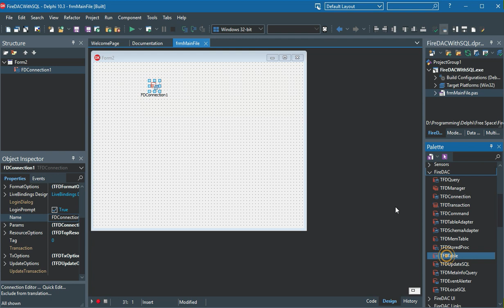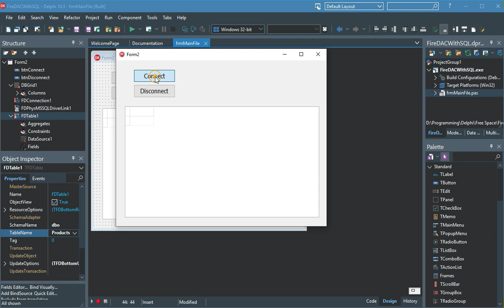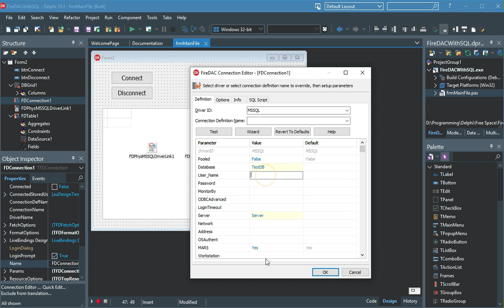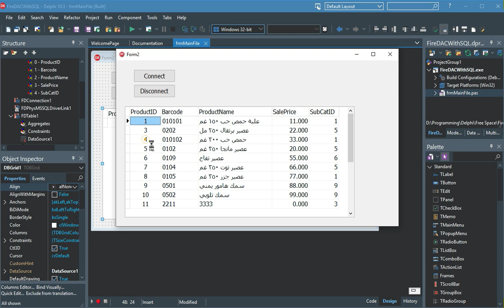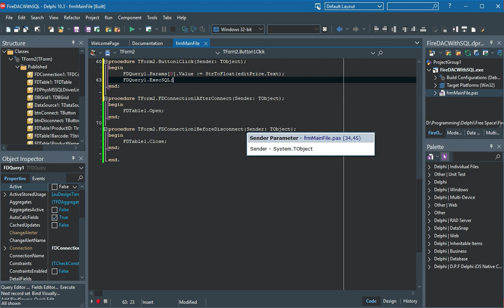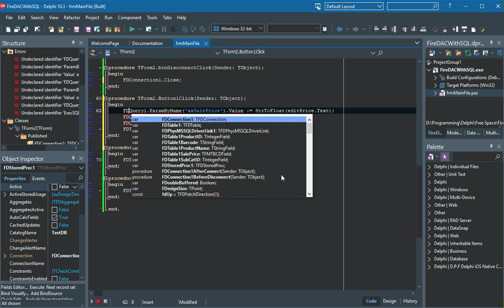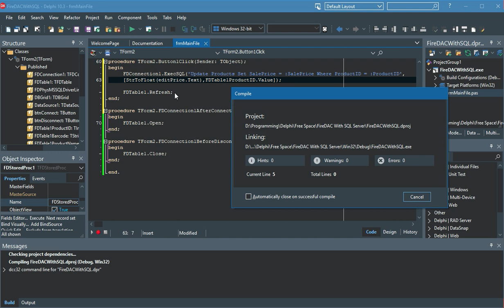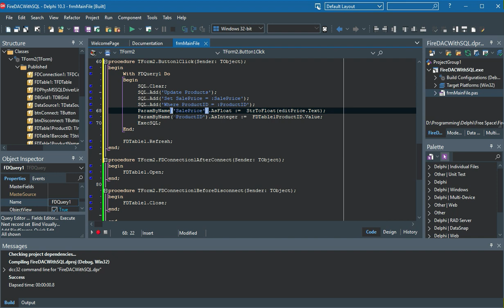045- FireDAC with SQL Server Part-3 (Setup Connection at runtime, Insert, Update rec) Arabic بالعربي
في هذا الدرس يوجد شرح لما يلي:
1- كيفية إعطاء بيانات الـ Connection أثناء عمل البرنامج وليس أثناء التصميم
2- كيفية التعديل على سجل بكافة الطرق عن طريق مكون الفايرداك

This video explains the following:
1- how to define FireDAC Connection Parameters at runtime with different methods
2- how add add a new record to the SQL Server Table by FireDAC Component in Delphi with different methods